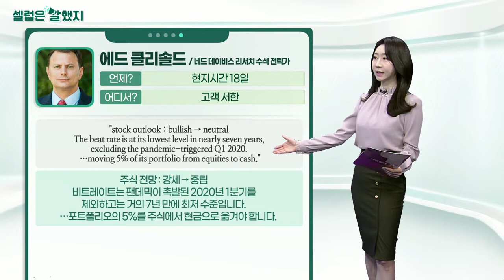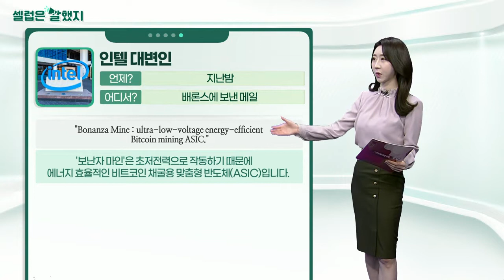보리슨 존슨(영국 총리) / 에드 클리솔드(네드 데이비스 리서치 수석 전략가) / 인텔 대변인_셀럽은 말했지 (20220120)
보리슨_존슨(영국 총리) / 영국의회 총리 질의응답
"Our scientists believe it is likely that the Omicron wave has now peaked nationally... the rules would be replaced with guidance or advice."
우리 과학자들은 오미크론 파동이 이제 전국적으로 정점을 찍었을 가능성이 높다고 생각하고 있습니다… 방역 규제를 지침이나 조언으로 대체하겠습니다.

에드_클리솔드(네드 데이비스 리서치 수석 전략가) / 고객 서한
"stock outlook : bullish → neutral The beat rate is at its lowest level in nearly seven years, excluding the pandemic-triggered Q1 2020… moving 5% of its portfolio from equities to cash."
주식 전망 : 강세 → 중립 비트레이트는 팬데믹이 촉발된 2020년 1분기를 제외하고는 거의 7년 만에 최저 수준입니다… 포트폴리오의 5%를 주식에서 현금으로 옮겨야 합니다.

인텔 대변인 / 배론스에 보낸 메일
"Bonanza Mine : ultra-low-voltage energy-efficient Bitcoin mining ASIC."
'보난자 마인'은 초저 전력으로 작동하기 때문에 에너지 효율적인 비트코인 ​​채굴용 맞춤형 반도체(ASIC)입니다.